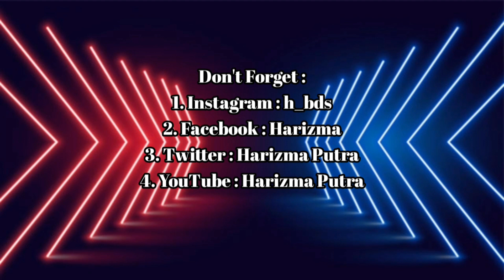Siti Nurhaliza - Bukan Cinta Biasa Covered by Harizma || (Video)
Saweria.Co Harizma :
Don't forget :
1. Instagram : h_bds
2. Facebook : Harizma
3. Twitter : HarizmaPutra